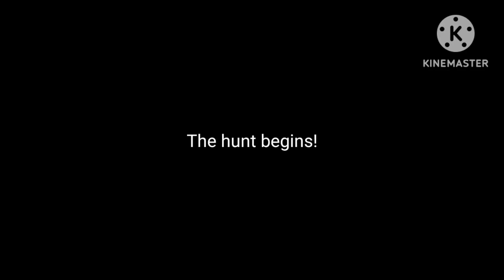Demon Hunt: Zombie #19